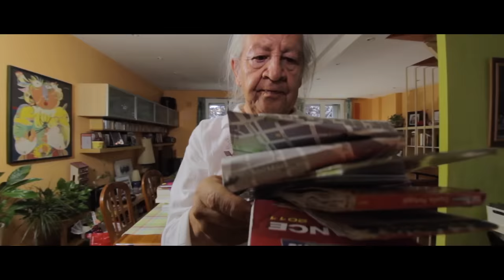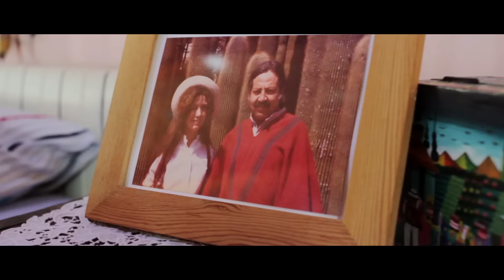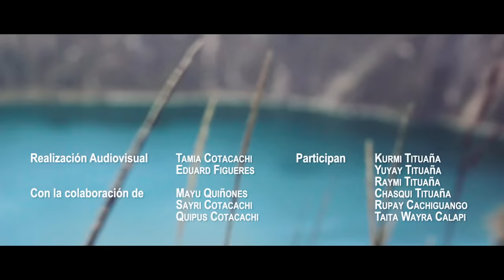CHARIJAYAC || NOS VEMOS EN LA PRÓXIMA VIDA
“Nuestro amor aquí es imposible, porque no he tenido la oportunidad de conocerte a tiempo. Tú me dijiste que el verdadero amor es de los valientes. Hay algo que puede existir entre nosotros. Espero ese sueño. Allá sí, seremos felices. Nos vemos en la próxima vida…”
Video realizado por Tamia Cotacachi y Eduard Figueres, con la colaboración de Mayu Quiñones, Sayri Cotacachi y Quipus Cotacachi.